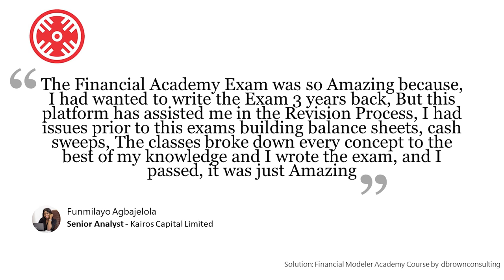Funmilayo Agbajelola, AFM Financial Modeling Academy(FMA) Alumni Testimonial.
Funmilayo Agbajelola is a Corporate Finance Analyst who joined the Financial Modeling Academy and earned her AFM designation from the Financial Modeling Institute, Canada through a scholarship funded by dbrownconsulting and the Financial Modeling Institute.

Becoming a world class Financial Modeler opens up the following opportunities in:
Investment Banking
Private Equity
Corporate Finance
Consulting
Real Estate
Asset Management
Risk Analysis and Management
Financial Planning and Analysis (FP&A)
Startups and Entrepreneurship
Government and Public Sector

The Financial Modeling Academy is an 8 week scholarship course designed for students and professionals in Africa to get World Class Financial Modeling Training & take an Internationally respected Certificate Exam from the Financial Modeling Institute.

Take advantage of this scholarship by joining the next cohort here